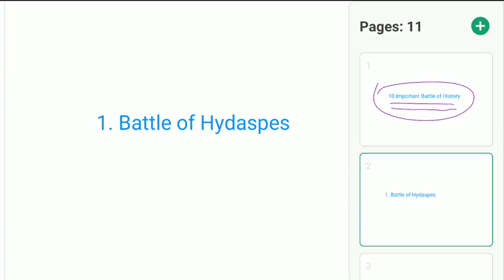ভারতের ইতিহাসে সবচেয়ে গুরুত্বপূর্ণ কিছু যুদ্ধ|Some Important Battle of Indian History in Bengali